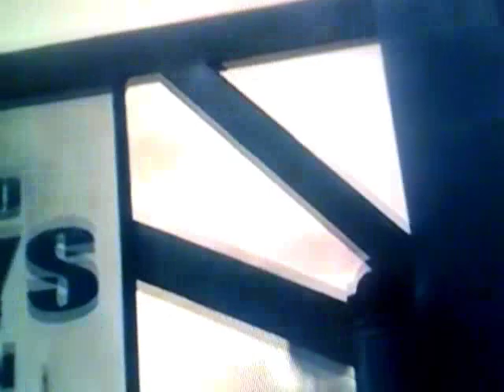MAN OF STEEL FT ASTRONAUT JULY VIDEO DIRECTOR GEMINI CHRIS R EVANS USAFORCES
WONDERMAN:ASTRONAUT:CHRIS.ROOHI.ROBERT EVANS' CAMERADIRECTOR:DIRECTED TO:CAMERAGIRL:ASTRONAUTJULY